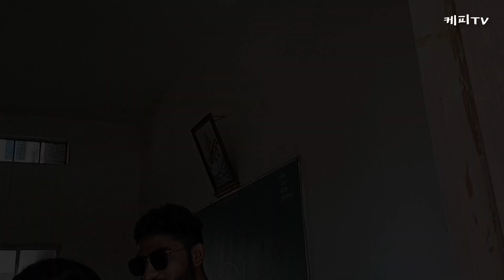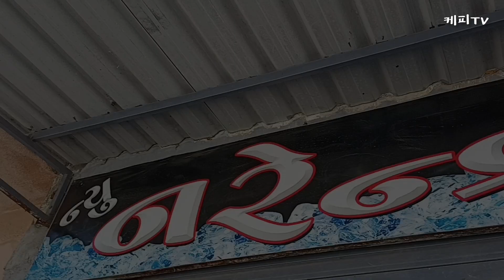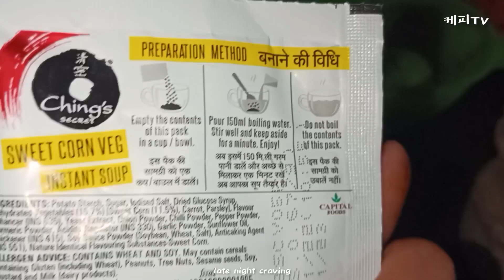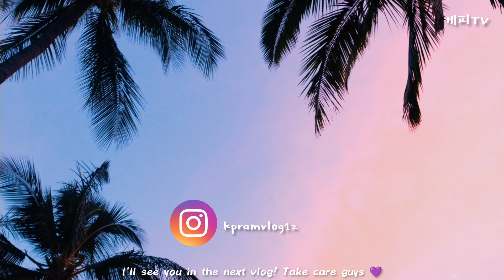meeting my little bro, Tour🥲 | KPVlog💜